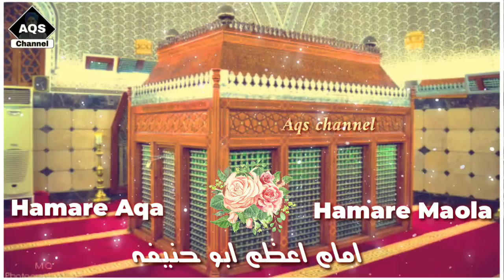Imam e Aazam Abu Hanifa - urs e Imam Aazam - Owais Qadri status - Owais Raza status - Aqs channel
khaja status
Ajmer status
808 urs status
urs e Garib Nawaz status

Gyarvi Sharif
gaos e pak
manqabat
Milad un Nabi status
Milad status
Shashne wiladat status
12vi sharif status

Jumma,
Naat status,
101 urs e aala Hazrat status
Wahi khuda hy status
Atif aslam
101 urs e ala Hazrat
Allah Allah
Ya Rasool Allah ﷺ
Sabz Gumbad
Whatsapp Video
Islamic video
Qawwali status
Chathi status
Hajj Mubarak
Hajj 2019 Status
Hajj Status
Umrah
Saqib Raza mustafai
Muharram Bayan
Islamic Status
Islamic Status 2019
Madina Status
Islamic Status
I love mecca
Muharam
Instagram status
Islamic download
New Naat Status
AbdulQadirSayyed
Aqs status
Tahir Qadri
AQS channel

AQS channel
Aqs channel
aqs channel